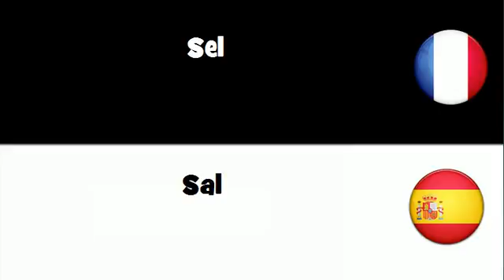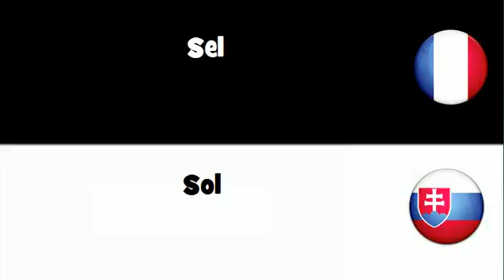Traduction en 20 langues # Sel